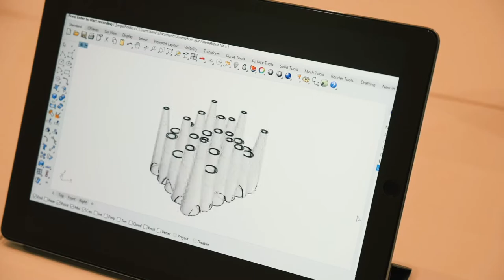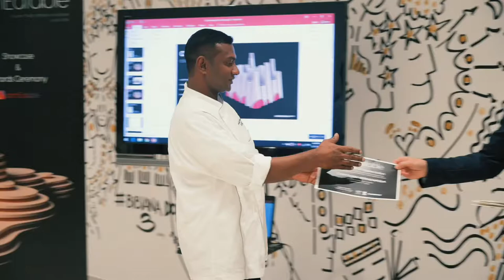Event archeatable 2019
ArchEatable - The ephemeral Art of Gastronomy throughout Architecture  & Digital Fabrication - Edition 2019

The American University in Dubai’s Architecture Department at the SAAD celebrated “The ephemeral Art of Gastronomy throughout Architecture  & Digital Fabrication” for the second year running. ArchEatable is an innovatively unique university course successfully curated by its director and Associate Professor of Architecture Jose A. Carrillo.

ArchEatable is a one-of-a-kind course across the world that explores the limits of teaching Architecture and Gourmet pastry “Haute Pâtisserie”.

Gaggenau – the luxury home appliances brand and manufacturer – was excited to power 2019’s course given Gaggenau’s excellence in the design and culinary fields.

The 2019 course has witnessed the involvement of several well-reputed names in the culinary world of the region. The culinary masters below have each taken onboard a student to consult them and work side by side throughout the semester:

 Mansour Memarian (Palazzo Versace Dubai)
 Tobias Taubner (W Abu Dhabi – Yas Island)
 Domenico Santagada (Alici)
 Romain Renard (Chocolate Academy Dubai)
 Panagiotis Samaras (Chocolate Academy Dubai)
 Fatima Rahman (Chocolate Academy Dubai)

The results were presented in a special event open to all academics, students and designers on December 11th, 2019 at EMBA Building in The American University in Dubai.